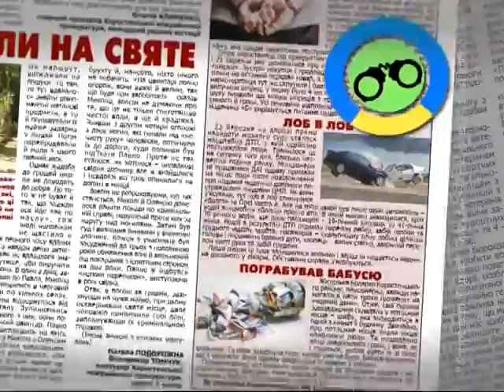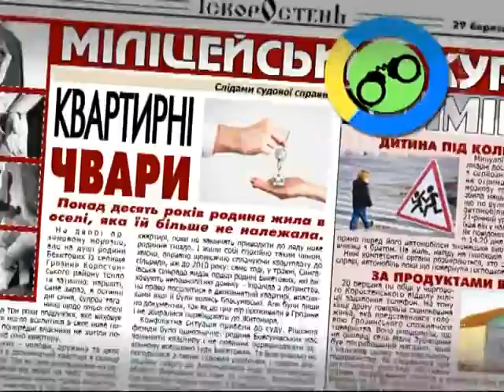КоростеньТВ_28-03-14_Анонс газеты "Искоростень" за 29.03.14.